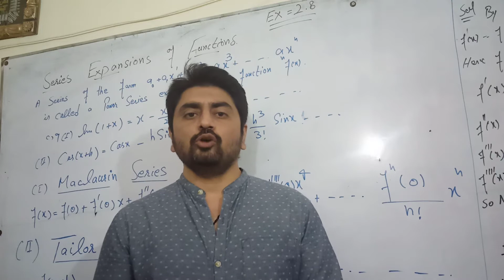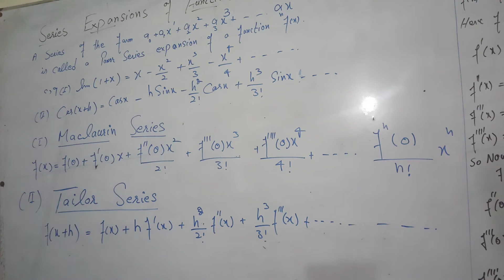2nd year exercise 2.8 lecture no. 1